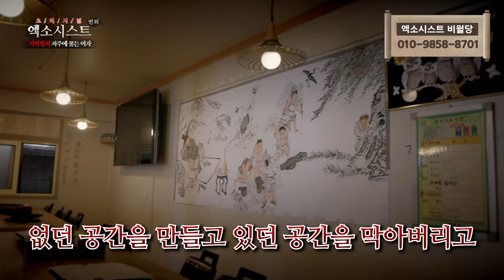[엑소시스트 번외] 지박령의 저주에 물든 여자. 엑소시스트 비월당 [상담 010-9858-8701]